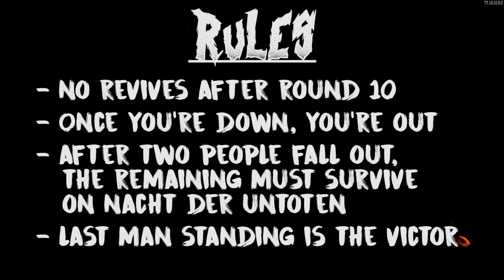TLF Zombies Tournament Finale | 5-Year Anniversary Video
5 years ago today, Austin, Ryan and Zach started this little channel with the nothing but dick jokes on the brain and a single PVR between the 3 of them. Years later, when the family grew, we began what was called the TLF vs TLA tournament. 3 years later, still no victor was crowned... until now!